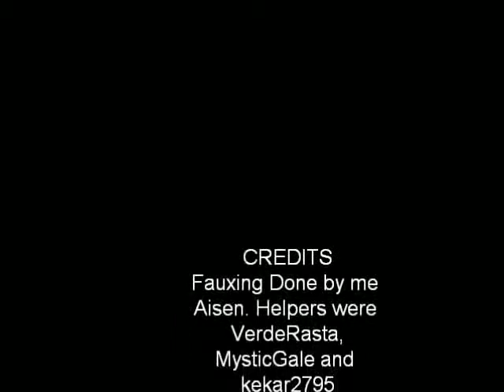Rumble Fighter - Faux Breaking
This video is of me and some friends in Rumble fighter doing some faux breaking. The beat was made by me kekar2795.